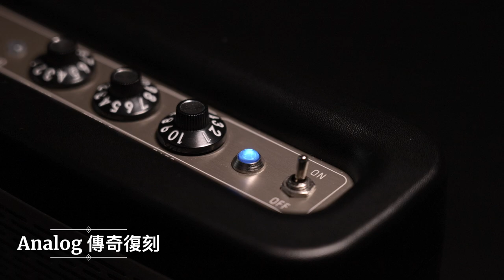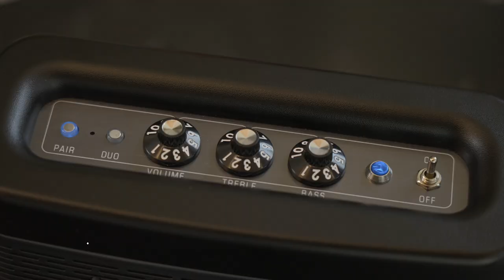Fender Audio │ Newport 2 藍牙音響 │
日常生活，想擁有一台藍牙喇叭
Newport 2 相信是你最好的選擇
它輕巧，音樂生活與你隨行
它有型，獨特搖滾金屬質感
它清晰，細膩音質豐富飽滿
更多驚喜，值得你一探究竟✨

一代Newport已是經典之作
二代全新改款，絕對超越你我期待

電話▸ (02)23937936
營業時間▸ 平日 12:00-21:00、週六日 10:00-19:00